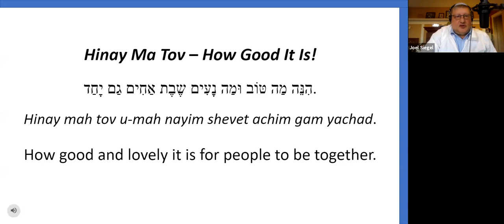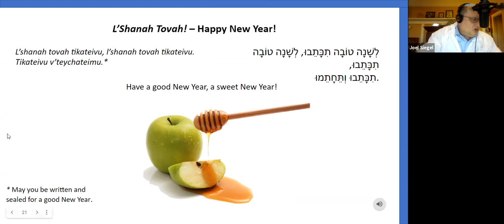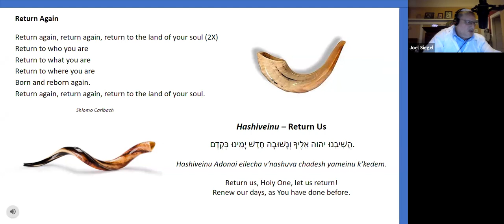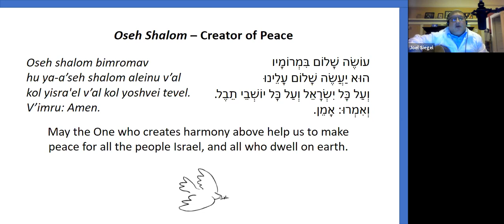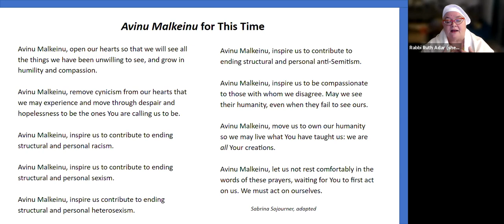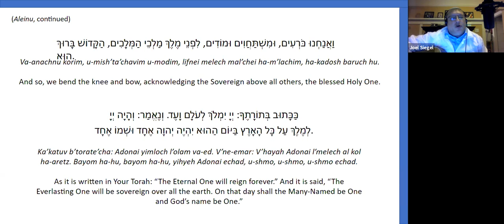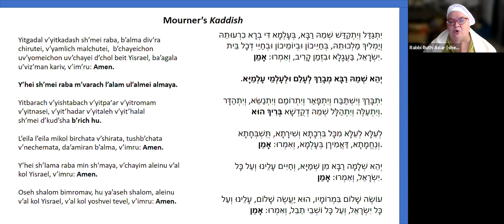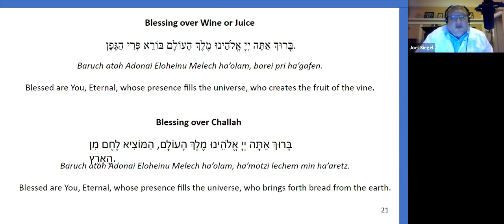Jewish Gateways Rosh Hashanah 2021